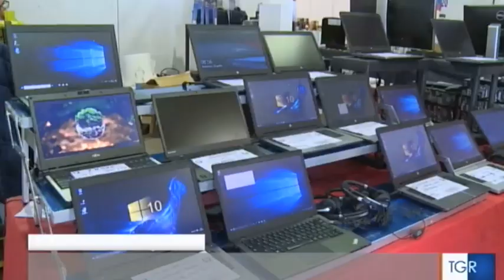RAI 3 - Radioamatore Fiera nel TGR Friuli venezia Giulia - 28.04.2019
Il servizio del telegiornale di RAI 3 su Radioamatore Fiera andato in onda nell'edizione della sera il 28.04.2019 nel TGR Friuli Venezia Giulia